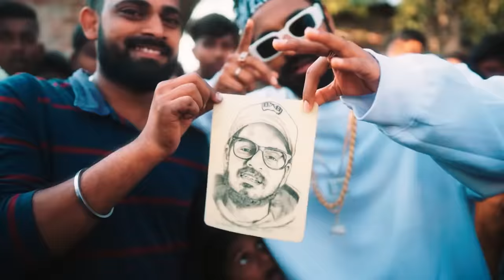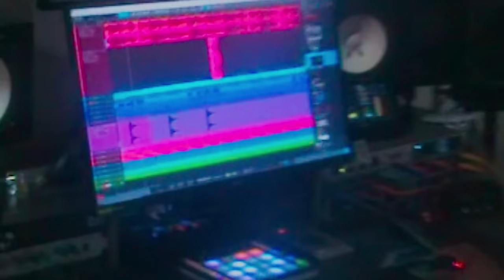KYA BOLTI PUBLIC FEAT. MC STAN & DIVINE | EMIWAY BANTAI | REFIX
Back with another Remix. This time it is
EMIWAY BANTAI - KYA BOLTI PUBLIC FEAT. MC STAN & DIVINE

Original Songs :
Divine - Disco Rap
Emiway Bantai - Kya Bolti Public
MC Stan - Shana Bann